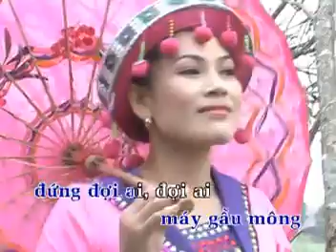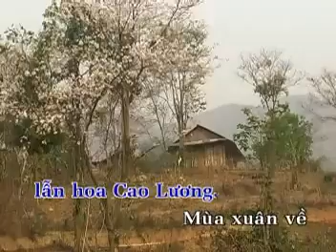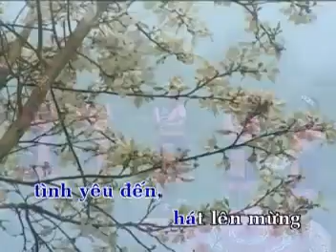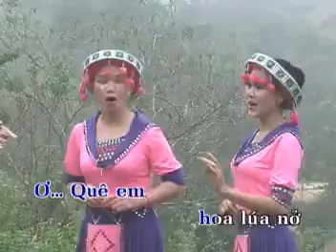Về với Na Son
Em về đâu?Về Na Son
Em một mình chờ anh cùng đi
Ta cùng đi chơi Tháp Mường Luân
Đi cùng nhau lòng không bối rối
Ta cùng đi thăm hang Mường Tỉnh
Có nàng tiên nằm trong cung
Thăm bản làng đổi mới
Nhe tiếng khèn ngân vang...